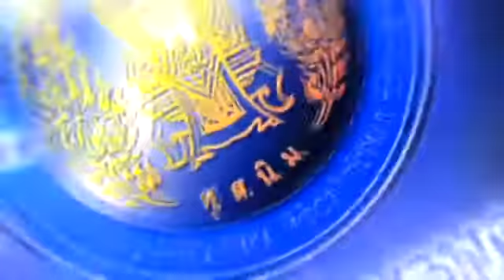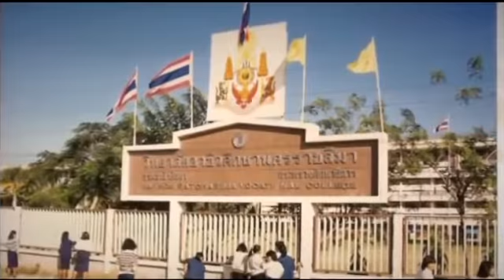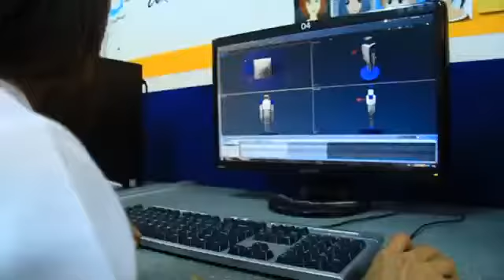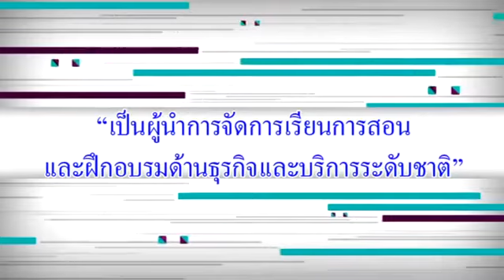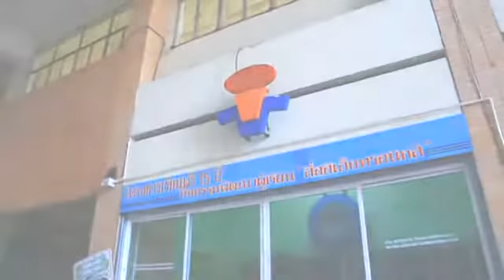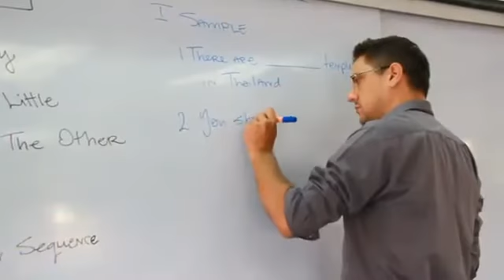Pengenalan Kolej Vokasional Nakhon Ratchasima